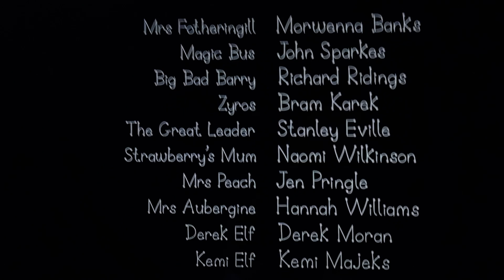Ben and Holly's Little Kingdom Season 2 Episode 4 Kids Videos